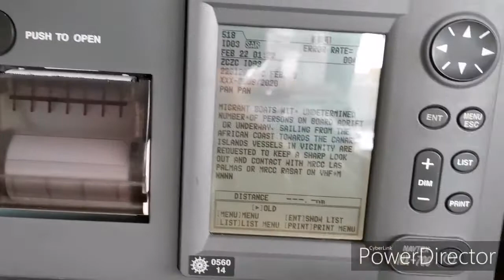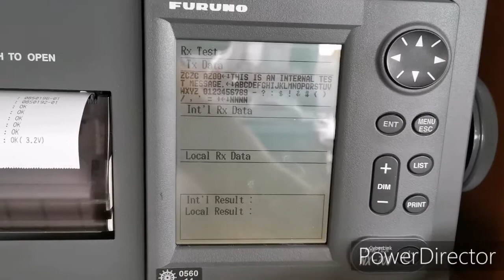FURUNO NAVTEX NX-700 Weekly Test